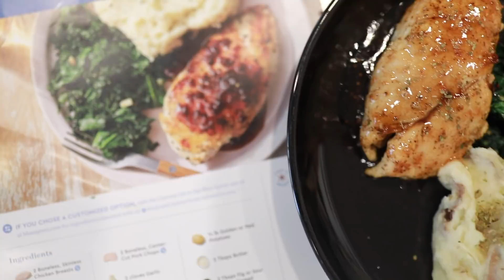COOKING WITH THE JEFFERSONS + Moving & Memories Chit Chat | JALISAEVAUGHN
Hey fammm! Wanted to cook one last meal with you all in our house before the big move and figured we would share our favorite memories with you all!!  -- Be sure to check out Blue Apron for your next meal delivery & save yourself sometime and get $80 off your first (4) boxes by clicking the